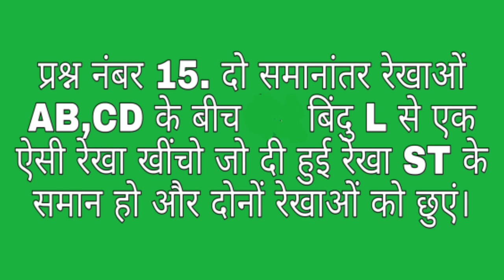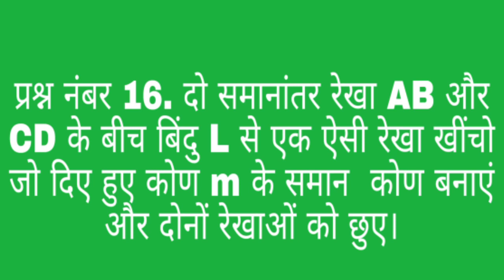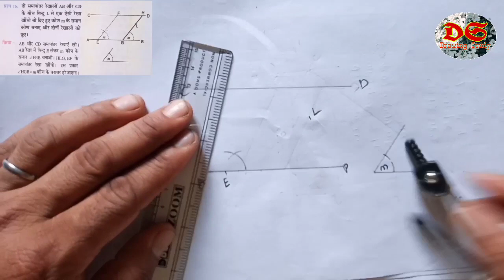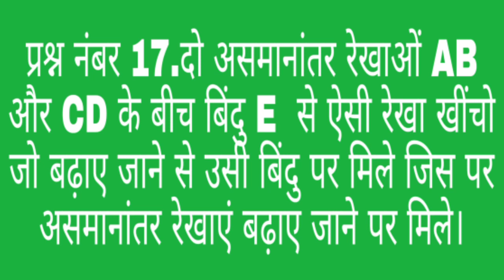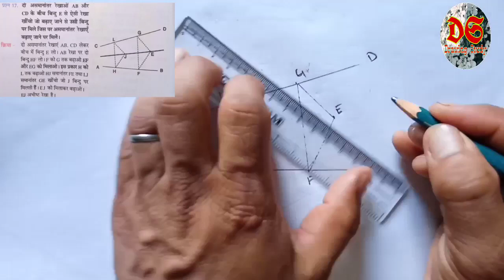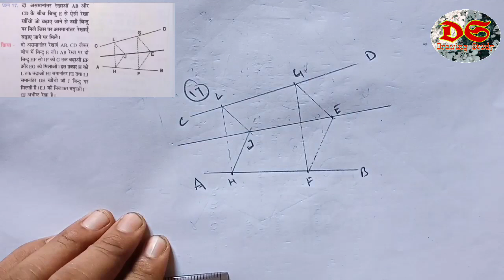Drawing Study| Class 9th| Qus. No. 15,16,17| Geometrical Drawing| NCERT Syllabus| HP Board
Drawing Study
 Dear learners,

धन्यवाद।

 ड्राइंग का सलेबस छठी से आठवीं।